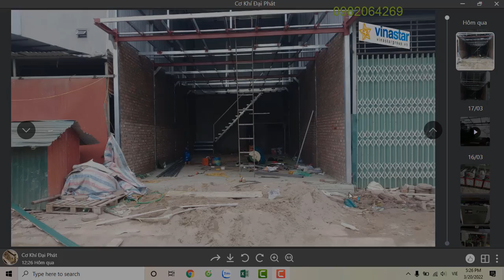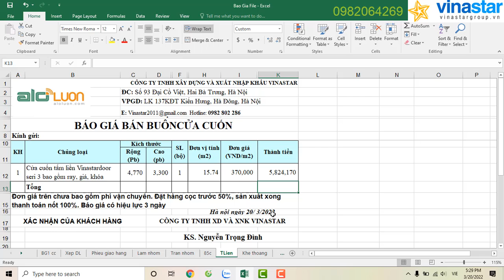Báo giá bộ cửa cuốn tấm liền rộng pb 4,77m cao pb 3,3m tại Hoàng Mai-HN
Báo giá bộ cửa cuốn tấm liền kéo tay VinastarDoor rộng phủ bì 4,77m cao phủ bì 3,3m tại Bằng Liệt - Hoàng Mai - Hà Nội. Giá cửa cuốn tấm liền, cửa cuốn kéo tay mới nhất.
Đặt hàng, hỗ trợ kinh doanh LH: 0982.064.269